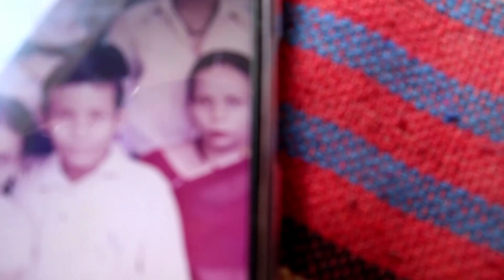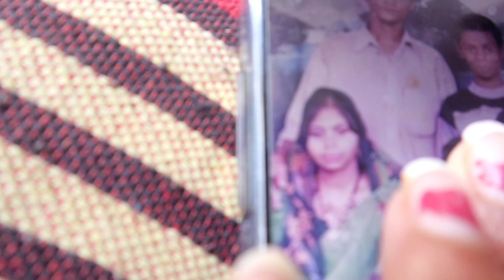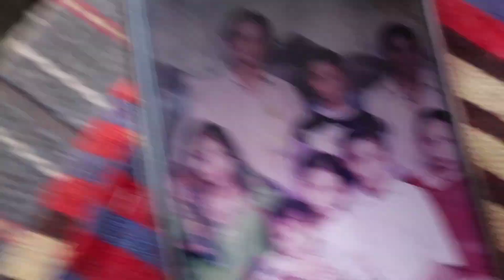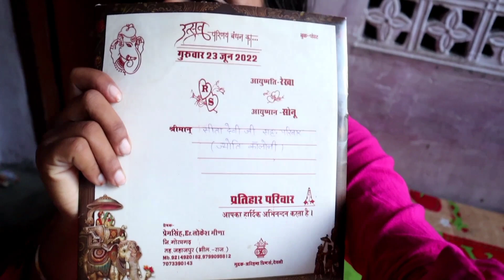Meri Bachpan Ki photo 🤪